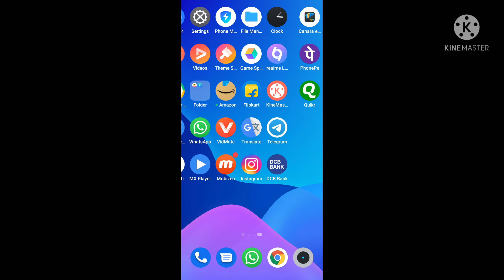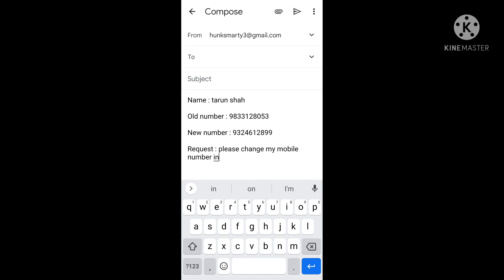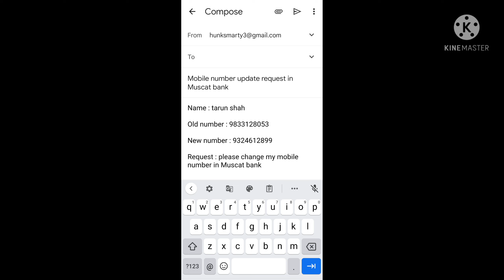how to change mobile number in bank muscat online | muscat bank me mobile number kaise change kare